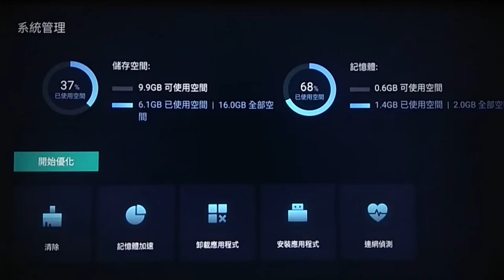[BenQ FAQ]大型液晶顯示器_E-730大型液晶如何定時清理暫存空間?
此影片描述如何於E-730大型液晶開啟以及設定【定時清理暫存空間】功能。